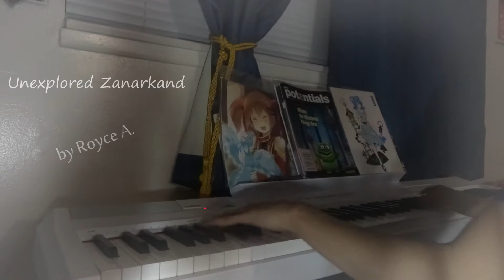Unexplored Zanarkand (Piano)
Unlisted: 4/21/2016

A song referencing two different tracks. Played in a style I wanted to play it in. It's in a different key than the original and I know I made a few mistakes. I always stop recording after 1 - 2 hours. It's a way to condition myself to get better.